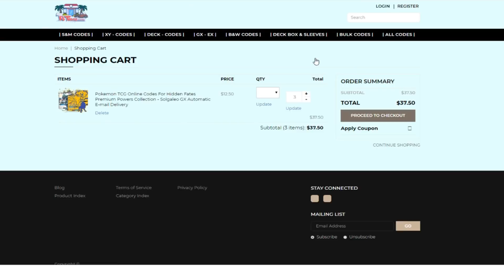【芒果的PTCG】【中文版賽制】阿羅拉穿山王 GX / 雙彈瓦斯